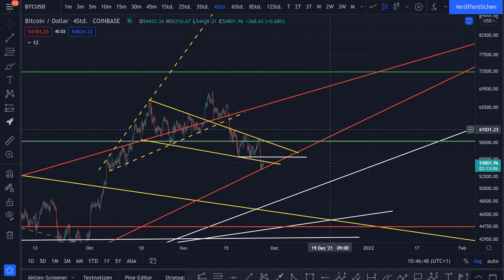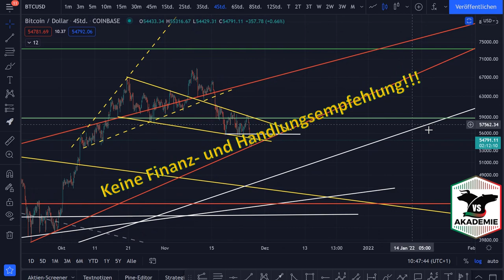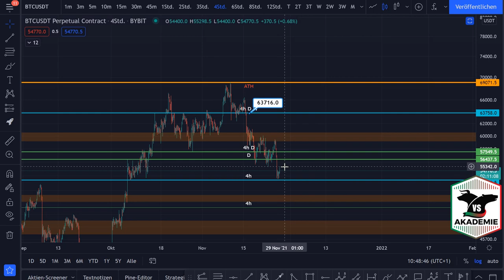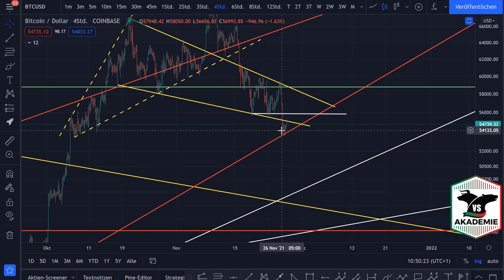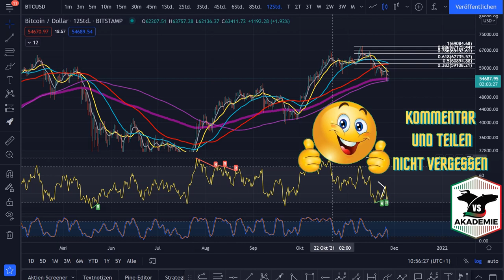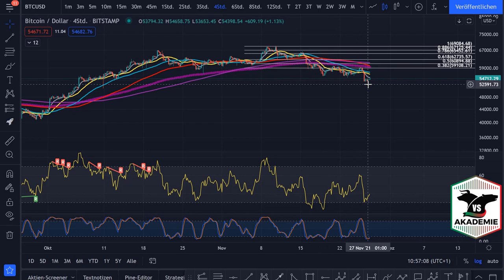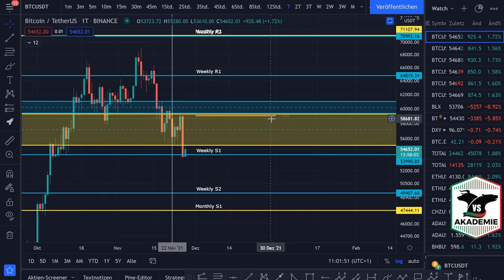🚨 Bitcoin Dump 🚨 Bitcoin abgestürzt